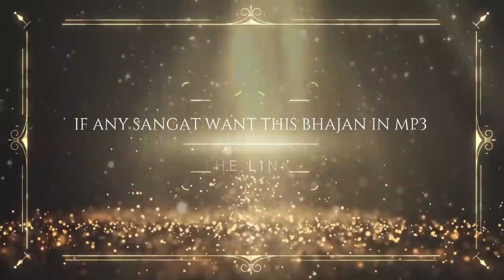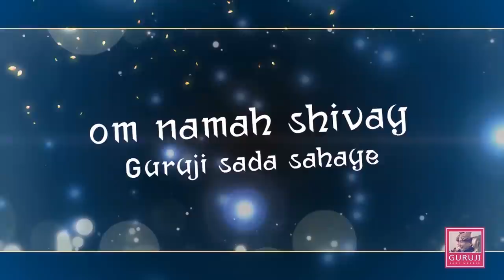गुरां ने ऐसा रंग सूटया | HAPPY HOLI 2021 | BADE MANDIR | ॐ GURUJI ੴ | BHAJAN 🙏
8.00 A.M. TO 7.30 P.M.

8 A.M. to 7.30 P.M. No Langar Prasad is served on this day.

Most of the Bhajans/Shabads/Songs promoted on this channel are from submissions or copyright-free channels, such as Non-Copyrighted Media. These songs are made free for everyone.

 ❤LATEST UPDATES